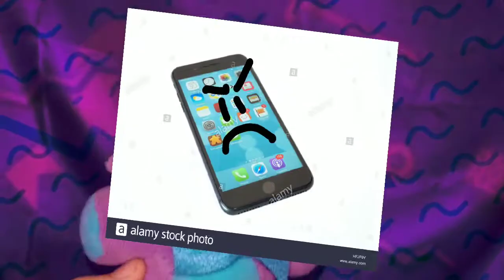An Important Update! || The FNAF Plushie Productions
Yeaaahhhhhhhhh. I'll be back most likely this July or late this month (June)...